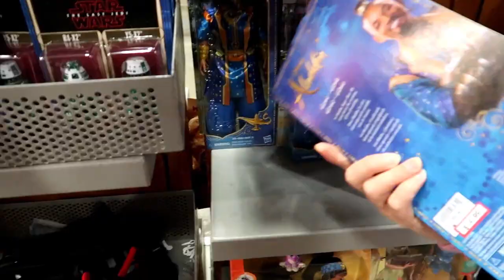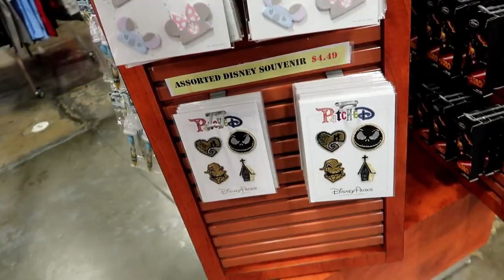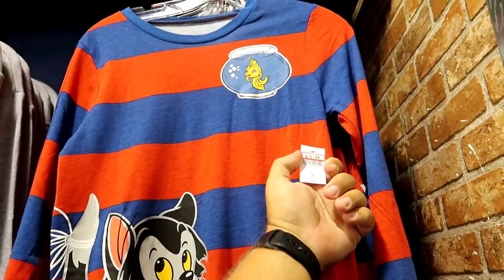Disney Character Warehouse 9/19/2019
Hey Guys!
Here is our Update for this week. There will only be this one, we have a super busy weekend and was able to get this one out. Chances are we won't make it back to do another one till next week.